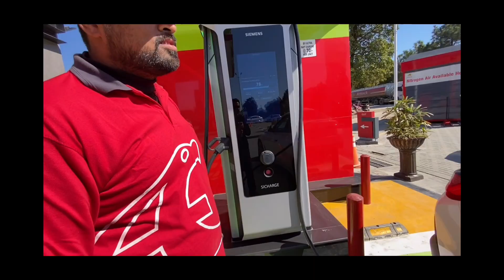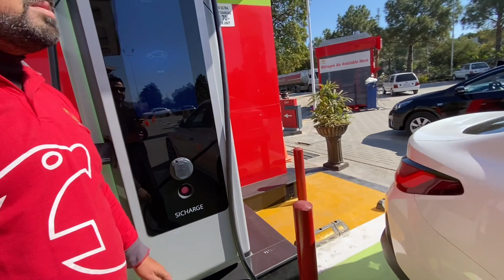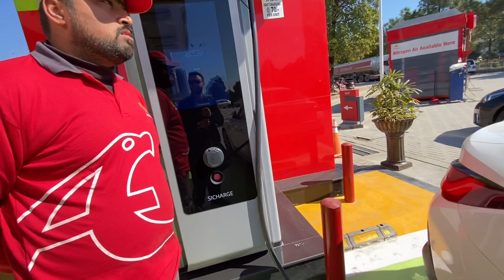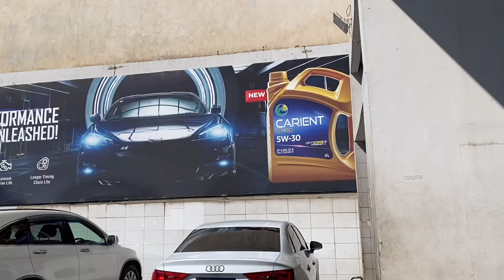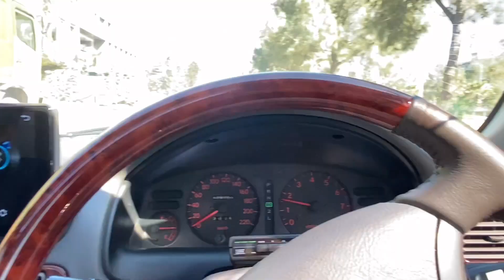Took Lotus to Pakwheels Car Mela - Meet with IBRARMUGHAL